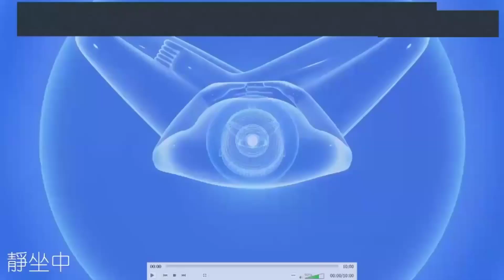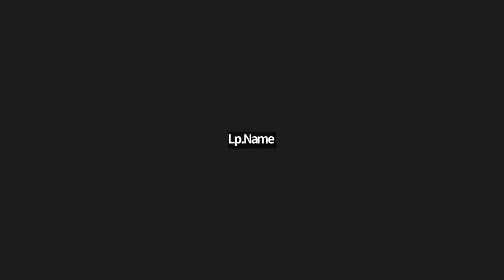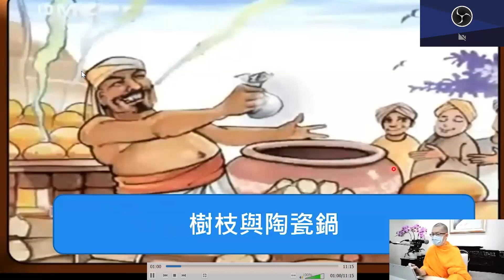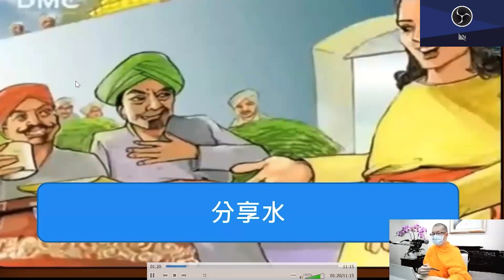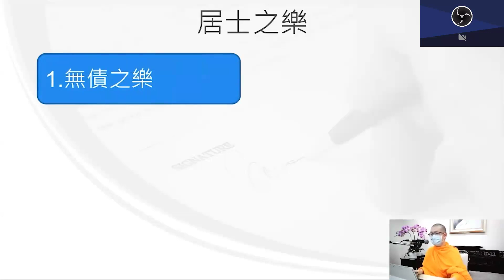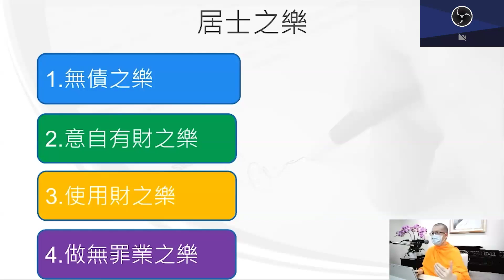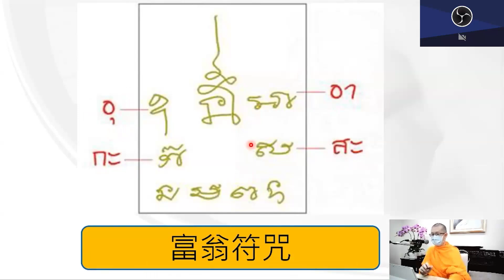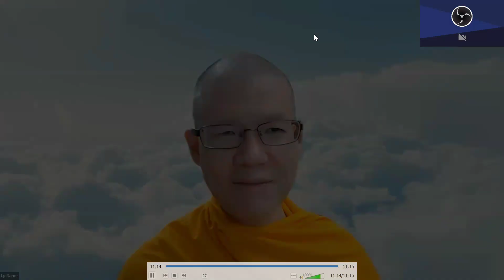2024.06.20 每日輕鬆靜坐